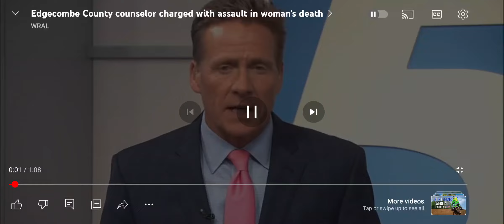DEADLY ASSAULT OF STUDENT. School counselor arrested#police#crazy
Edgcombe Co School Counselor arrested.  Deadly Assault that led to the death of a student. He was also arrested for DUI.